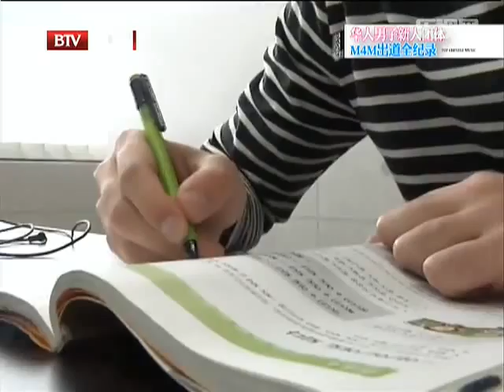M4M - BILLBOARD MUSIC PRE-DEBUT INTERVIEWS & BTS SHOWCASE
130406 BTV CHINA